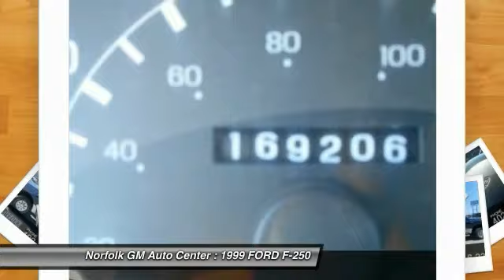1999 FORD F-250 Norfolk NE 56011D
1999 FORD F-250 XLT